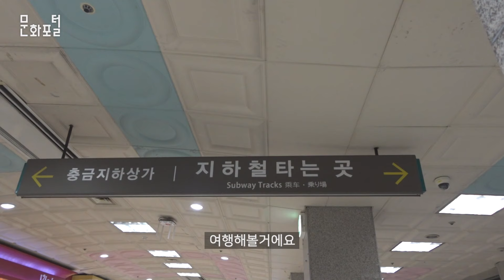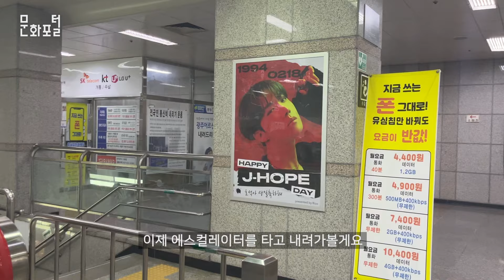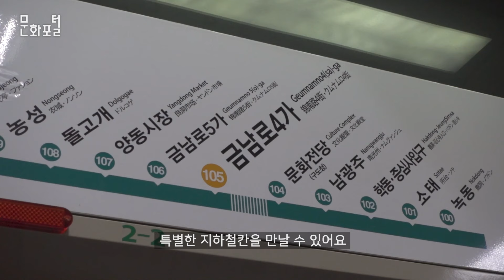[문화PD] 메타버스로 떠나는 광주 지하철 여행!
메타버스의 등장으로 많은 장소를 시간과 장소에 상관없이 방문할 수 있는데요!
광주여행을 하고 싶은 분들도 광주 메타버스 월드에 방문하여, 여행을 할 수 있다고 합니다.🤭
문화 PD 와 함께 같이 한번 여행 떠나 보시죠~ 😎